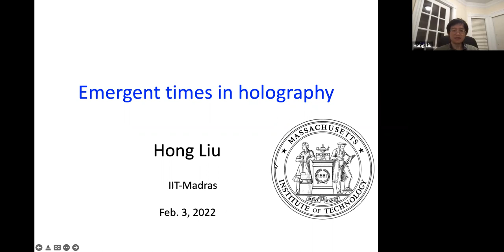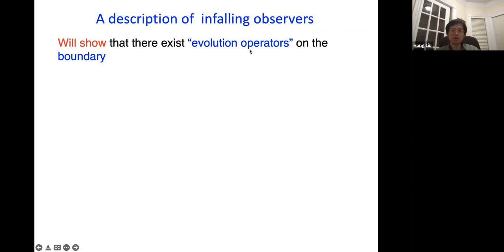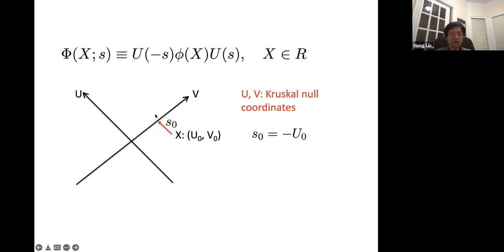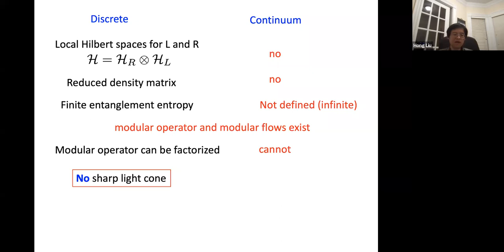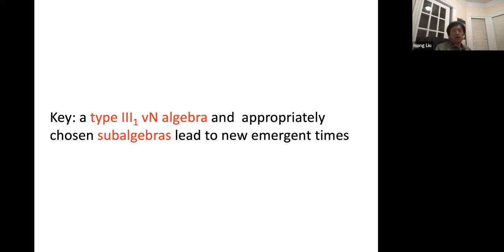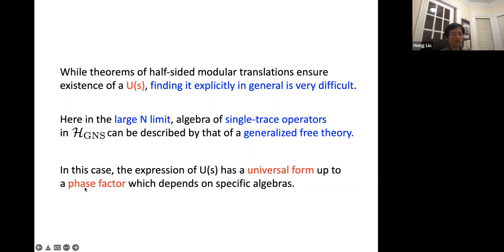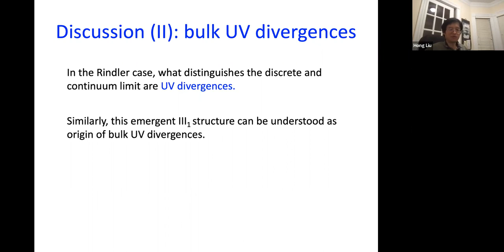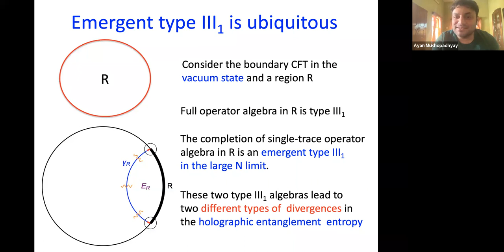Hong Liu -- Emergent times in holography